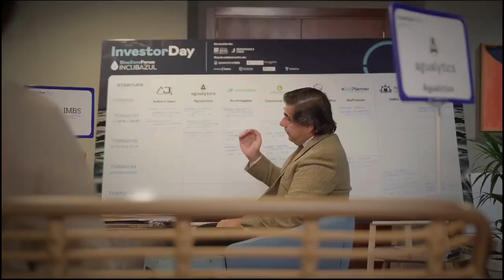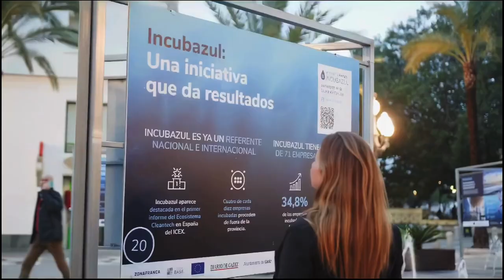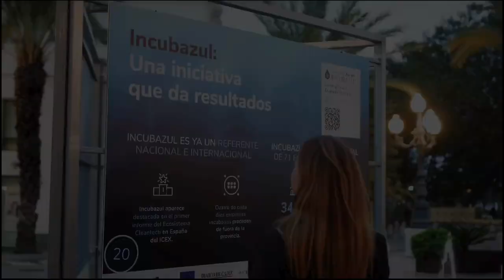INCUBAZUL. EUROPATEMUEVE AGUA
La Incubadora de Economía Azul INCUBAZUL es un proyecto cofinanciado con fondos europeos que ha permitido situar a Cádiz como un referente en Economía Azul más allá de la provincia gaditana. Su objetivo es el fomento de la Innovación y la Transferencia de la Tecnología a las micropymes en Andalucía desde Cádiz. Para ello desarrolla un programa de aceleración que ya cuenta con 80 proyectos incubados y en el que se ofrece un completo programa de formación y mentorización, networking, oportunidades de acceso a la financiación, espacios de investigación y servicios que se está desarrollando con el asesoramiento de Telefónica. FEDER. Fundación INCYDE